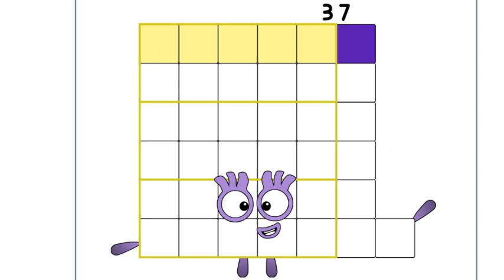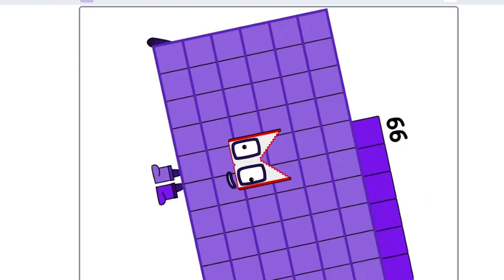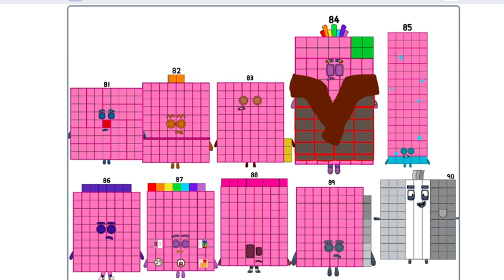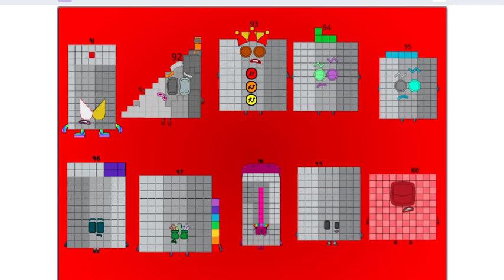Numberblocks band (1-100) Fixed